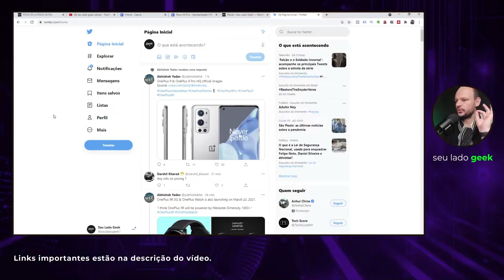Como mudar o nome de usuário do Twitter em 1 minuto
Vídeo super rápido sobre como mudar o nome de usuário do Twitter. Tutorial  com apenas 1 minuto. Muitas vezes temos um perfil antigo e queremos usar um novo nome de usuário. No Twitter é bem simples de alterar.

🔻🔻 Melhores Ofertas 🔻🔻
📱 TOP CELULARES no BRASIL e SEM TAXA
👉 Xiaomi Redmi Note 9s
🔥 Ofertas de Notebooks
👉 Alexa Echo Amazon

Nota de Transparência: Comprando pelos links aqui indicados, você não paga nada a mais por isso. O site parceiro pode nos repassar uma pequena comissão. Isso ajuda mantermos financeiramente nosso canal e manter nossos conteúdos sobre produtos.